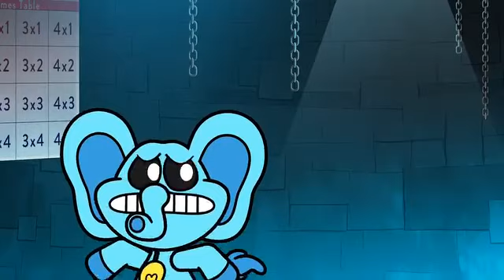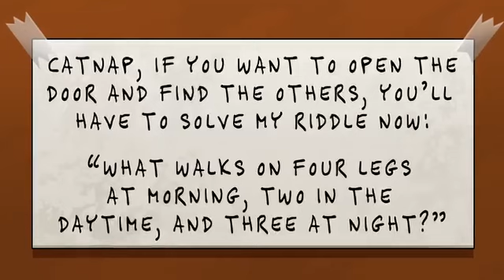CLASS TIME with MISS DELIGHT-! (Cartoon Animation)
PLS GIVE ME ONE LIKE PLS 🥺
JOIN MY @Jexkey_rblx Team
Jexkey rblxanimation
chapter 2crittersfunny cartoonhuggy wuggyhuggy wuggy playtimein real lifemommy long legsmommy long legs sad originnoob familypoppy playtimepoppy playtime chapter 2 full gameplaypoppy playtime chapter 3 full gamepoppy playtime chapter3poppy playtime gameplaypoppy playtime hackpoppy playtime huggy wuggypoppy playtime in real lifepoppy playtime mommy long legspoppy playtime updatepoppyplaytime huggy wuggy캣냅
Jexkey rblxanimation
CLASS TIME with MISS DELIGHT-!       Jexkey rblxanimation
CLASS TIME with MISS DELIGHT-! rblxanimation